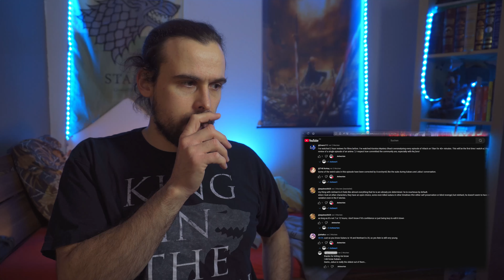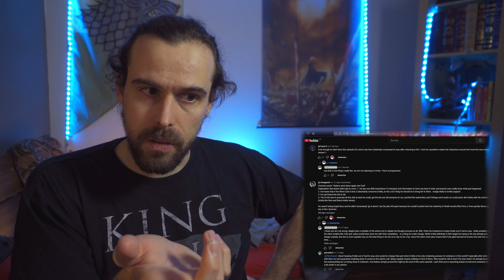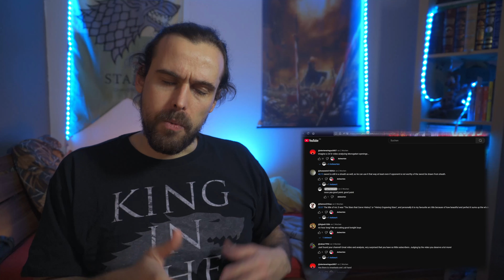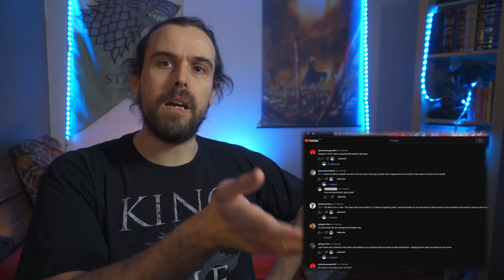Garfiel, My Boy... | ReZero 3x03 Reaction | Psych Student Reacts: Re:ゼロから始める異世界生活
(^ support me or talk to me here)

About me

Hey I'm Terminus, a Psych student. I'm planning on becoming a therapist and clinical researcher one day. But in the meantime, I always loved reactions and now I started reacting myself. I'm here to discuss with you the beauty of various media, from anime over games to maybe even some TV series and movies and help bring psychology closer to everyone, highlighting how it is an aspect of nearly everything we do and experience in our lives. I hope you come along on this journey.

The Scholar Tier has up to 2 weeks/episodes Early Access to most of my series (for example Monster and Texhnolyze) as well as movies. The Student tier meanwhile offers full length reactions, 1 week/episode EA for all reaction series (i.e. JJK) and full length versions for my current Spice and Wolf reaction series and ReZero or other seasonals that I am reviewing.

Music

Credits Music: Remember by @lofigeek

Re:ゼロから始める異世界生活
Re:ゼロ